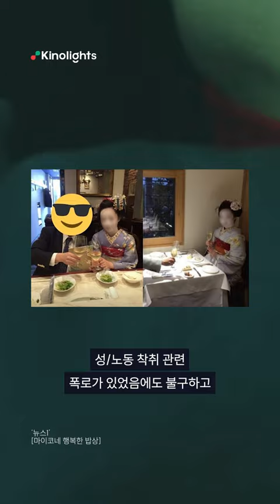고레에다 히로카즈 신작, 아동 착취 미화 논란